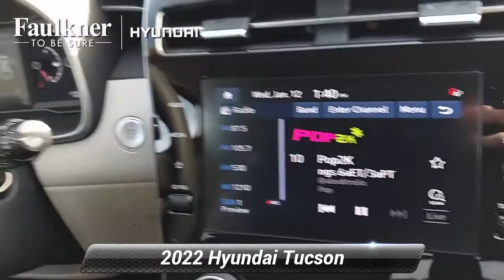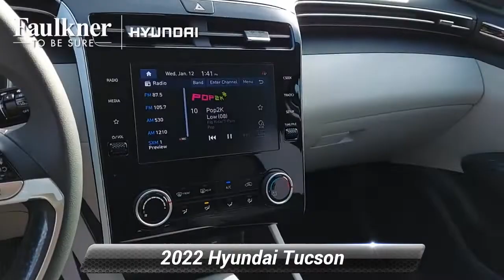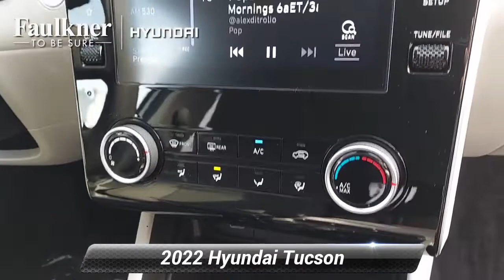New 2022 Hyundai Tucson SEL, Philadelphia, PA NH074039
[RLVID:4877:00d3ee10622a2529:67b9a4b31cb5923d:1]